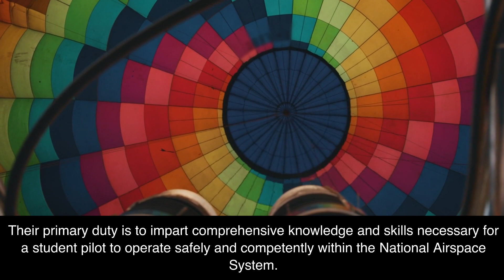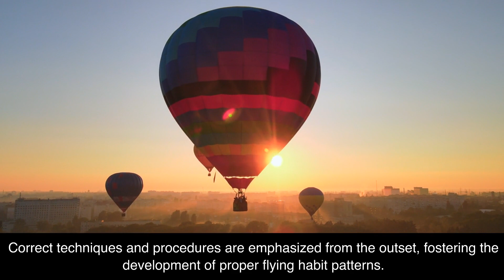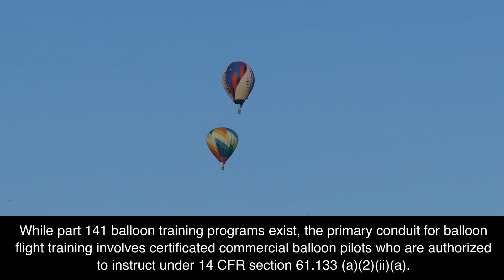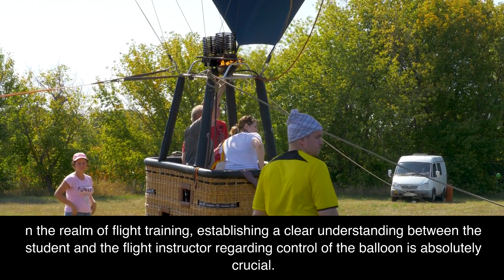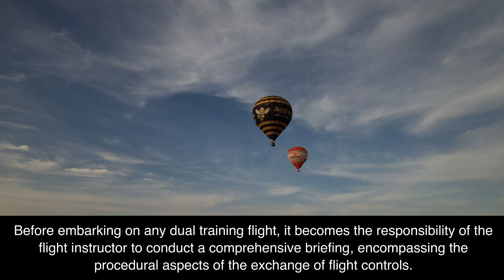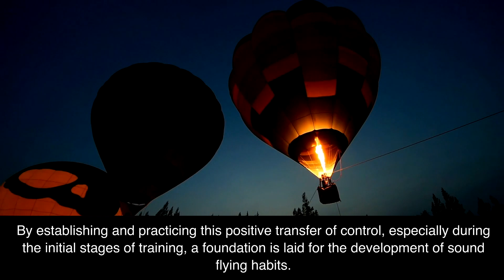Balloon Flying: 1-2 Introduction to Balloon Flight Training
Embark on an enlightening journey into the world of balloon flight as we delve into the intricacies of training, safety measures, and expert piloting. In this comprehensive guide, we explore the unique role of certificated flight instructors, the significance of Federal Aviation Administration standards, and the practical test standards that set the bar for pilot certificates. Discover the critical aspects of balloon flight training, whether through certified pilot schools or private instructors, and gain insights into safety practices, collision avoidance, and runway incursion prevention.

Explore the distinctive approach to flight instruction in ballooning, where commercially rated balloon pilots take on the role of instructors. Understand the responsibilities they shoulder, including imparting airmanship skills, judgment, and good operating practices to ensure safe operations within the National Airspace System.

Uncover the significance of the Practical Test Standards (PTS) and how they shape the training process. Learn how flight instructors rigorously prepare aspiring pilots, ensuring they meet the acceptable standards set by the Federal Aviation Administration. Discover the specific PTS documents for Private and Commercial Pilots of lighter-than-air aircraft.

Delve into crucial safety practices, such as collision avoidance and runway incursion prevention. Understand the "See and Avoid" concept and its application, especially for balloon pilots flying close to the ground. Explore the importance of checklists in maintaining safety during preflight, emergencies, and post-flight procedures.

In the realm of flight training, discover the meticulous process of transferring controls between flight instructors and students. A recommended three-step process ensures a seamless exchange, laying the foundation for sound flying habits and precision in communication.

Whether you're a budding balloon enthusiast or an experienced pilot, this guide provides valuable insights into the world of balloon flight, offering a holistic understanding of training, safety, and expert piloting.